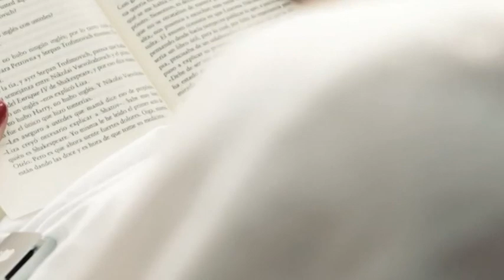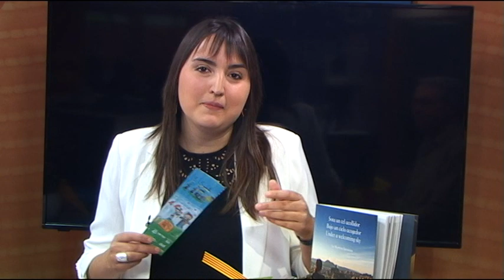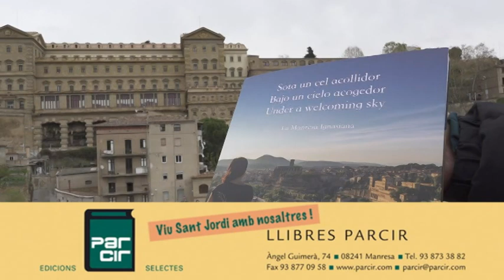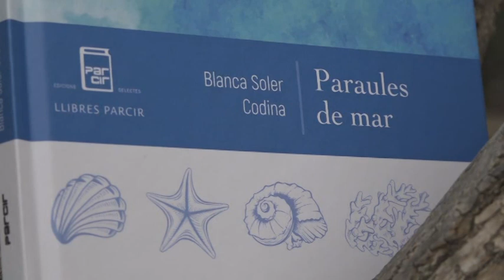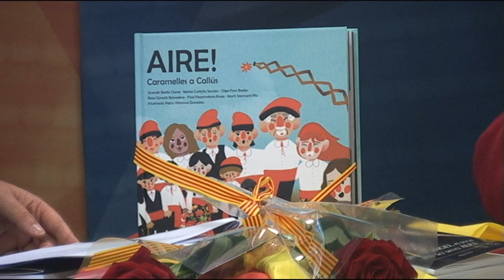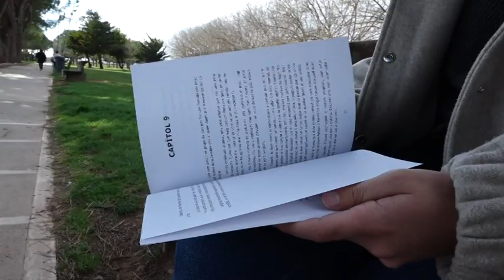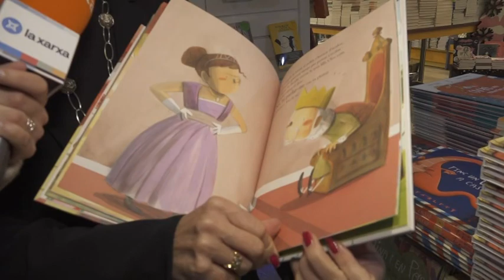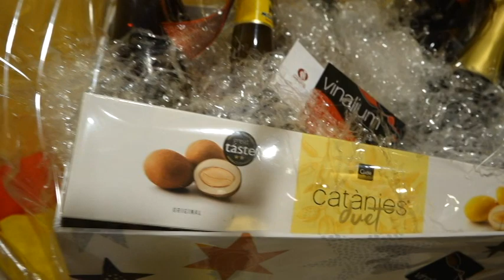Especial Sant Jordi 2022 amb Laia Cererols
Laia Cerarols ens presenta entrevistes a cantants, escriptors i reportatges de la jornada que són els protagonistes del dia. També les nenes premiades amb el Concurs de Sant Jordi 2022 i amb els tres guanyadors del concurs del Poema de Salvador Espriu.